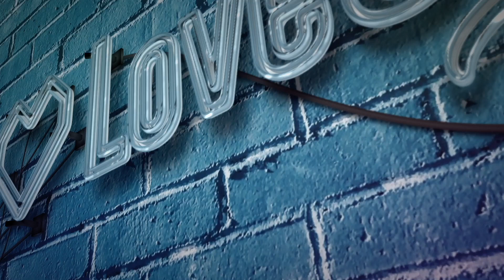LoveStyle Radio - Episode #25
We are happy to announce our weekly radio show on every Monday!

► Tracklist:
01. Helldance - These Walls
02. Jesse Bloch - Fireflies
03. Xan Castel - Run
04. Mintall - Breathe
05. Jauri - Now You're Gone
06. Gyóntatófülke & Huge Carter - Temptation
07. Gokhan Kosar - Tell Me Why
08. Andrew Shine & Saint Scheriff - Do It Right (feat. AYLE)
09. Goldhand - Rain Down On Me (Sterbinszky Remix)
10. Slenderino - Remedy
11. Ben Nyler - Buttons
12. Johnny Bee - Yeah (feat. Arian Robert & Nia)
13. Danny Avila & Ekko City - Bleeding Love
14. Amouyal - Lockdown
15. Alessio Cappelli - The Trumpeter
16. Low Sam - Funkybeat
17. Frankie Solano - Mandelle
18. Aaron Noise - Funky Love